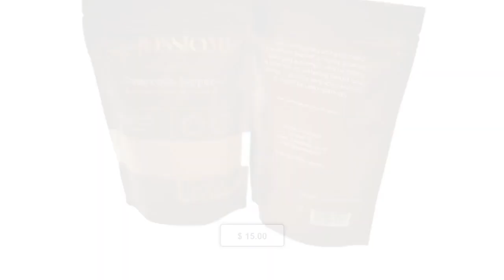Grounded Cameroon Pepper Spice - 100% Authentic - 250g(8oz)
Our freshly dried and grounded Cameroon Pepper is highly
aromatic, spicy and authentic with no fillers. It adds mouth
watering flavors to all dishes.

Aromatic, Spicy & 100% Natural with No Additives, No
Preservatives & No Fillers. Due to its very spicy nature, it
should be used sparingly

​Ingredients: Cameroon Pepper - "Dried & Grounded Habanero
Pepper" - HOT!!

Store in a dry cool place or in the freezer for long lasting
freshness.

Buy Habanero Pepper in Canada